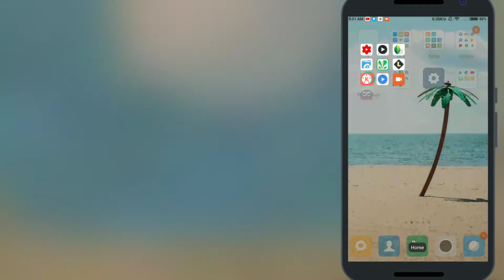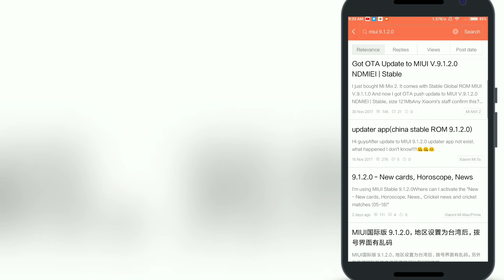Miui 9.1.2.0 for Mi Max 2 |REDMI Y1 |REDMI Note 3 | Stable Update DOWNLOAD LINK.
Full Changelog
System

New - Added Wallpaper Carousel to Settings in the global build (11-21)

Fix - Couldn't make calls on some carrier networks (11-21)

Fix - App lock security issues (11-21)

Phone

Fix - Contact names weren't shown in call history (11-21)

(Mi Mix 2) | V9.1.2.0.NDEMIEI
Update Flash | 1563M |

For other device